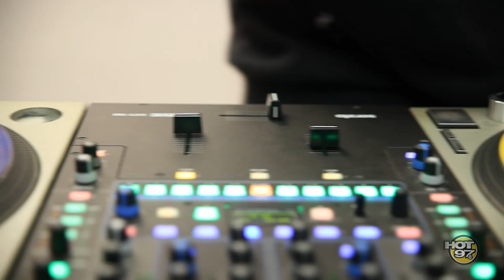DMC & Jam Master Jay's son, TJ Mizell show Scratch Academy to DJ Enuff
DJ Enuff visits the Scratch Academy & talks Christmas in BK w/ DMC & Jam Master Jay’s son, TJ Mizell